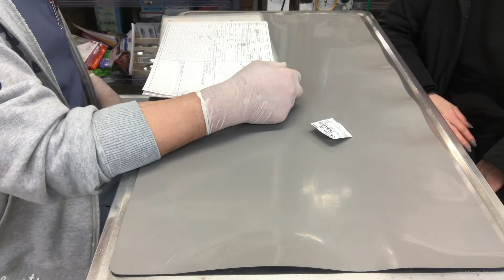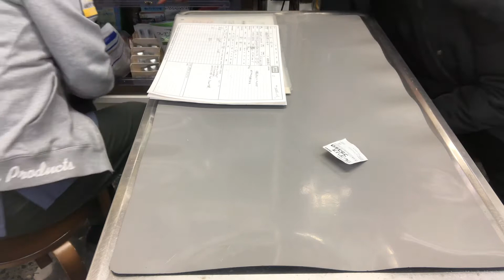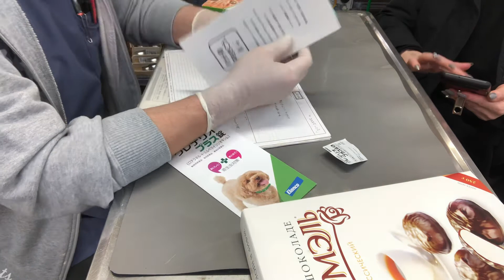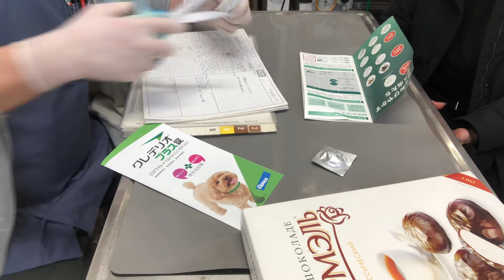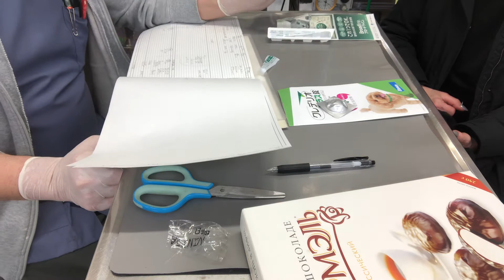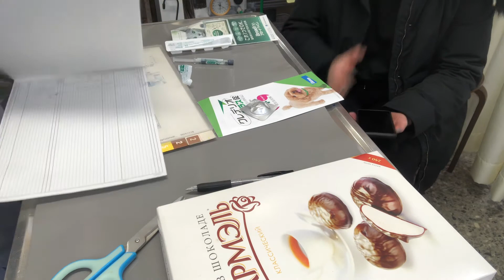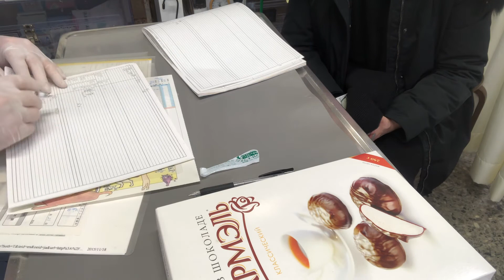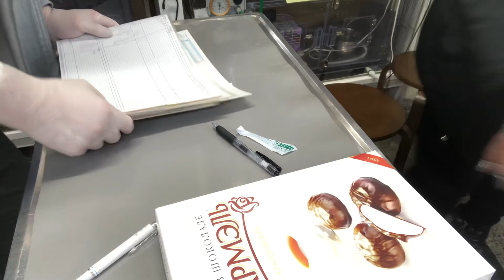①13歳10ヶ月齢、アメリカンピットブルのニキタちゃん、ノミがついてた、猫からうつった、飼主さんとのお話